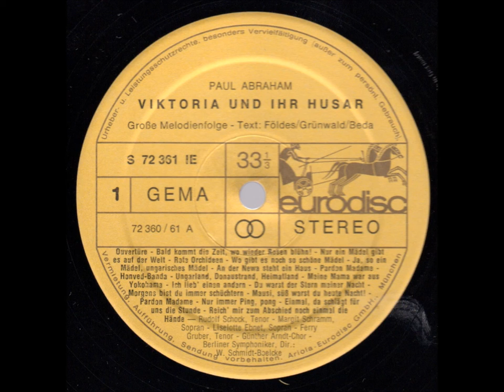Rudolf Schock, Margit Schramm u.a.: "Viktoria und ihr Husar" (Paul Abraham)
Die beiden Opern- und Operettenstars Rudolf Schock und Margit Schramm bieten in dieser Aufnahme eine große Melodienfolge aus der Operette „Viktoria und ihr Husar“ von Paul Abraham. Mit dabei sind Liselotte Ebnet (Sopran) und Ferry Gruber (Tenor), der Günther Arndt-Chor und die Berliner Symphoniker. Die Leitung hat Werner Schmidt-Boelcke.

Werner Schmidt-Boelcke war ein Operettenspezialist, schon in den 1930er-Jahren. Nach dem 2. Weltkrieg baute er beim neu gegründeten Sender Radio München (Bayerischer Rundfunk) das Münchner Rundfunkorchester auf und leitete es bis zu seiner Pensionierung 1968. Daneben dirigierte er zu besonderen Anlässen auch andere Orchester – zum Beispiel, wie in dieser Aufnahme aus den 1960er-Jahren, die Berliner Symphoniker aus Ostberlin.